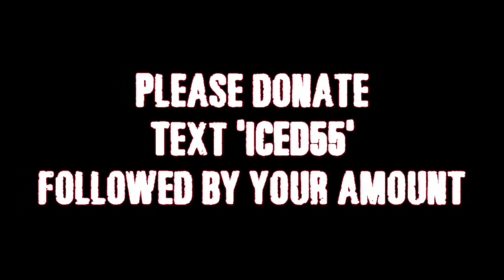Our Funny ALS Ice Bucket Challenge Video With A Twist!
➨ Apply For A Fullscreen Partnership! (Earn Money fast!)

➤ bakermat vandaag remix

This video is licensed to CEXtra2© Any videos distributed to any other site / channel will be reported as copyright and been taken down. If you have seen this video featured on a different channel then it is because permission has been given.